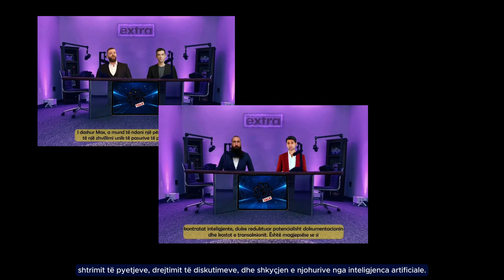XTRA TALK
Unveil the Secrets of Real Estate: Dive deep into the world of real estate with our groundbreaking podcast. Join our AI avatars as they unravel industry mysteries, explore innovative projects, and empower you with insights that transcend boundaries. Get ready to be part of the conversation – ask questions, spark discussions, and unlock the wisdom of artificial intelligence. Tune in now and embark on a journey of discovery with our Talk Podcast series.